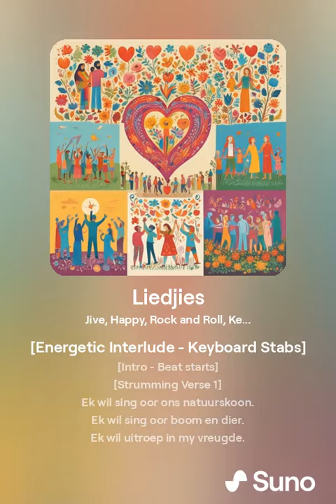FLW.ai - Liedjies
This is a test video containing a track compiled in Suno.com
Lyrics by Freddie Whitehorn

Liedjies
Jive,  Happy,  Rock and Roll,  Keyboard,  South African,  Kwela,  Swing,  Strum,  Pipe Organ,  Pen Flute,  Orchestral,  Strumming

Profile avatar
FLW
August 26, 2024 at 8:41 PM

[Energetic Interlude - Keyboard Stabs]
[Intro - Beat starts]

[Strumming Verse 1]
Ek wil sing oor ons natuurskoon.
Ek wil sing oor boom en dier.
Ek wil uitroep in my vreugde.
Ek wil dans van puur’ plesier.

[Fiddle Verse 2]
Ek wil saamkom met my mense
as ons stories uit kan deel.
Dan beweeg ons om die dansbaan. Dit is iets wat nooit verveel.

[Chorus]
Sing ‘n lied wat gaan oor liefde,
die gevoel hier in jou hart...
vir die een wat vir jou lief is.
By jou is in vreugde-en smart.

[Short Instrumental]

[Pipe Organ Verse 3]
Met ‘n loflied op ons lippe
prys ons Jesus hier tesaam.
Want die blydskap van die Here
gee ons krag om aan te gaan.

[Patriotic Verse 4]
En ons volkslied is ons roepstem
Ons kan met dit krag ontvang
Ek raak somtyds nog bewoë soos ek op aandag daarvoor staan.

[Disco Chorus]

[Muted Bridge]
Om ‘n bed waar ons vergader.
‘n geliefde daarin is
Sing ons in sagte troos stem
vergesel ons krag en rus

[Acapella Verse 5]
Word hul beter is sing ons dankie
as hull gaan sing ons totsiens.
Sing ons al die mooi gesange
met die laaste afskeidsdiens.

[Jovial Chorus]
[Interlude]
[Happy Chorus]
[Energetic End]